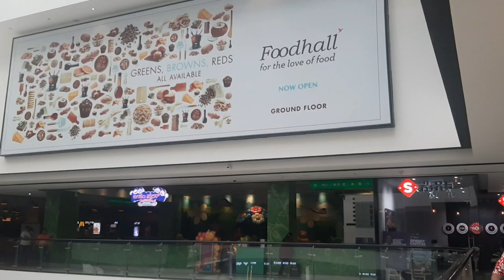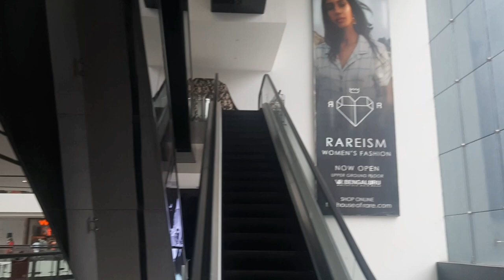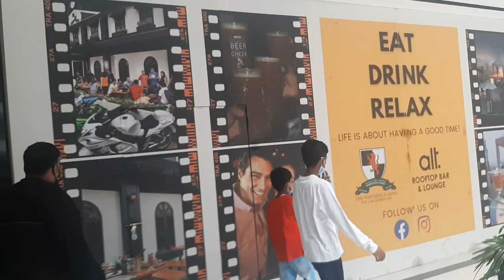VR Bengaluru Mall Short Tour | Bangalore Malls